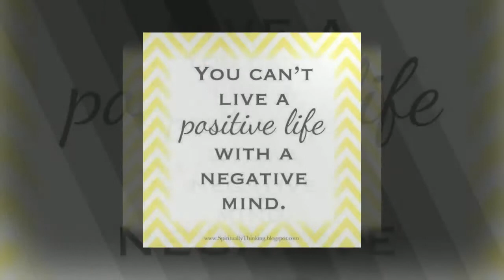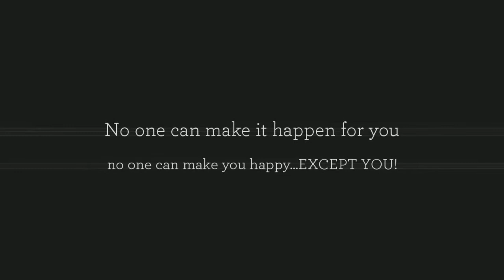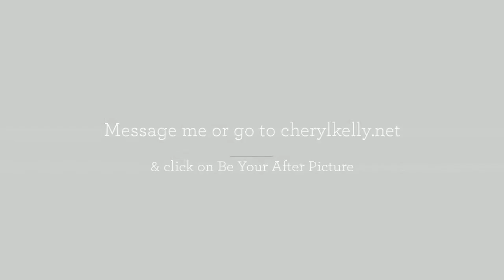Cheryl Kelly's Be Your After Picture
Cheryl Kelly's - Be Your After Picture - There's no time like now to get healthier and invest in you. Let us show you how you can live a more abundant life in all areas by changing your mindset and a few habits.